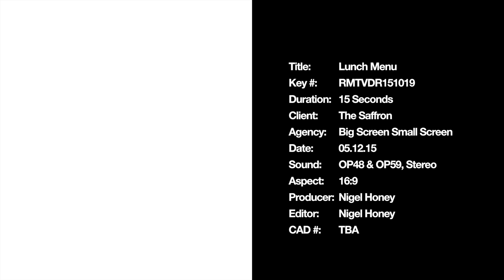The Saffron - RMTVDR151019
This TVC is written, produced, filmed and edited by Big Screen Small Screen for Resilience Marketing and their client The Saffron.

Do you need a TV or YouTube advertisement for your business? Contact Big Screen Small Screen today.